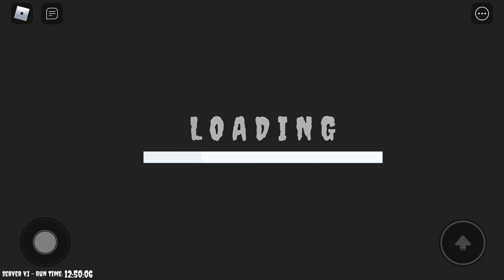Escape Papa Piazza’s Pizzeria! (Scary obby) Roblox @C0ffecakelover16 help us get to 1000k